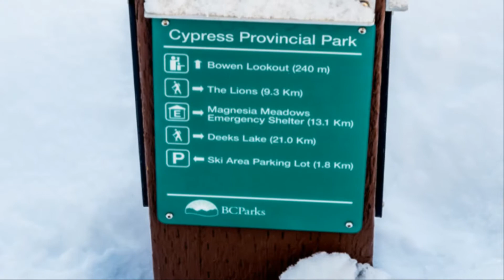St. Mark's Summit / West Vancouver BC Canada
BGM
김소연힐링음악여행